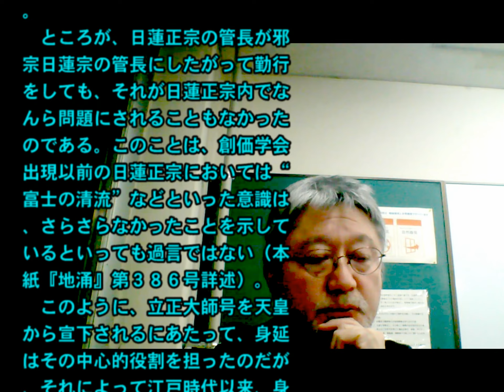032 「大師号宣下」ついての疑難に返答（準備不足でほぼ文書のみですみません）[民族主義団体主催 山田忠史氏からの質問に答える]